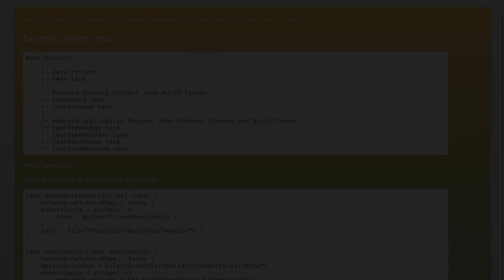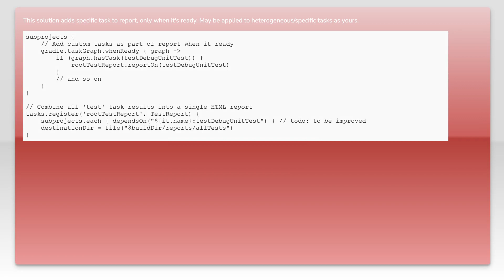How to aggregate test report for mutli-project build with different plugins?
android: How to aggregate test report for mutli-project build with different plugins?

Related to: android, gradle, android-gradle-plugin, android-productflavors